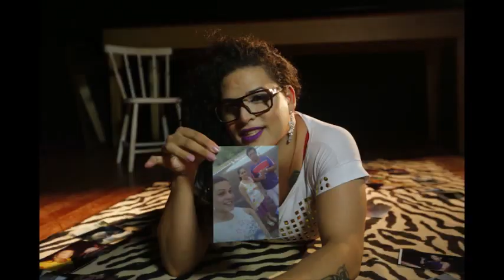Trailer Putta (oficial)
Putta acompanha o relato biográfico de três mulheres da fronteira Brasil, Paraguay e Argentina. As três vivem em Foz do Iguaçu (Brasil) e trabalham no ambiente da prostituição. O filme atravessa as complexidades da vida pessoal destas três prostitutas, que trabalham na rua ou em casas de prostituição, a transexualidade, a família e a maternidade nestes contextos.
Diva, uma doce mulher trans, nos leva a sua casa para recordar suas difíceis relações com a família que deixou para trás e a que quis formar. Xayenne, uma travesti, que sempre tenta dar a volta em suas memórias e não reviver seus sofrimentos. Pantera, dona de um bordel, vive há 40 anos em prostíbulos, no mesmo bairro, da mesma cidade, onde criou a seus filhos.

Putta acompaña el relato íntimo de tres mujeres de la triple frontera situada entre Brasil, Argentina, Paraguay. Las tres viven en Foz do Iguaçu (Brasil) y trabajan en el ambiente de la prostitución. El film travesa las complejidades de la vida personal de esas trés prostitutas, que trabajan en la calle, o en casas de prostitución, la transexualidad, la família y la maternidad en esos contextos.
Diva, una dulce mujer trans nos lleva a su casa para recordar sus difíciles relaciones con la familia que dejó para atrás y la que quiso formar, Xayenne, una travesti, que siempre intenta pasar por alto sus memorias y no revivir sus sufrimientos y Pantera, dueña de un burdel, vive hace 40 años en prostíbulos, en el mismo barrio, de la misma ciudad, donde creció y crió a sus hijos.

Putta (Whore) follows the story of three prostitutes of triple border Brazil, Argentina and Paraguay, three residents of Foz do Iguaçu. Through the complexities of street prostitution and brothels, transsexuality and motherhood in these contexts.

Ficha técnica:

Direção e Roteiro - Lílian de Alcântara
Assistentes de Direção - Camila Larroca e Camila Vital
Direção de Arte - Camila Larroca
Assistentes: Adolfo Delvalle e Camila Vital
Direção de Fotografia - Atilon Lima
Câmeras - Atilon Lima e Luiz Todeschini
Iluminação - Atilon Lima
Direção de Som - Adri Ona
Microfonistas - Adri Ona e Atilio Gazola
Edição - Adri Ona
Direção de Produção - Camila Larroca
Produção executiva - Lílian de Alcântara
Produção de Platô - Camila Vital
Produtor de Elenco - Adolfo Delvalle
Produção de Objetos - Adolfo Delvalle e Camila Larroca
Boy de set/alimentação - Adolfo Delvalle

Pesquisa - Adri Ona, Camila Larroca e Lílian de Alcântara.
Orientação: Vírginia Flores e Pablo Piedras.
Designer Gráfico - Gabriel Martins e Adri Ona.
Entrevistas: Lílian de Alcântara.
Entrevistadas: Diva Santos, Pantera e Xayenne Prado.
Produtora: Las Viralatas (colectivo independiente de cine).
Apoio: UNILA - Universidade Federal da Integração Latino-Americana.
Financiamento coletivo através da plataforma Benfeitoria.